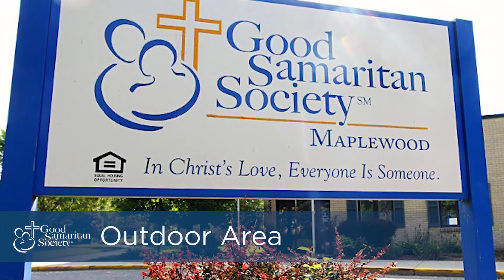Maplewood | Good Samaritan Society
Welcome to Good Samaritan Society – Maplewood. We offer the best of country living near all the amenities you want.